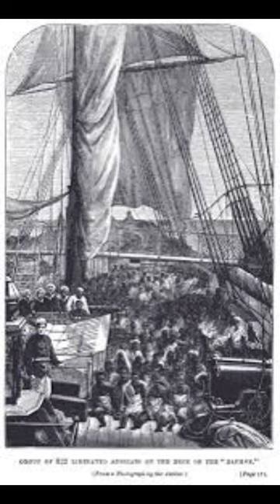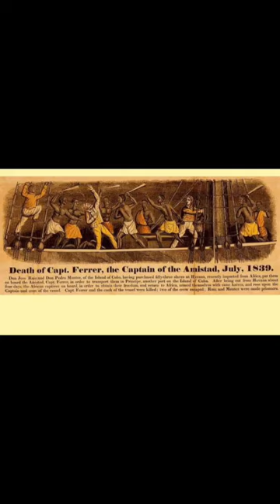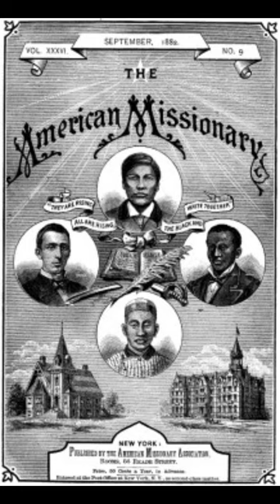Mende Man Sengbe Pieh & The La Amistad